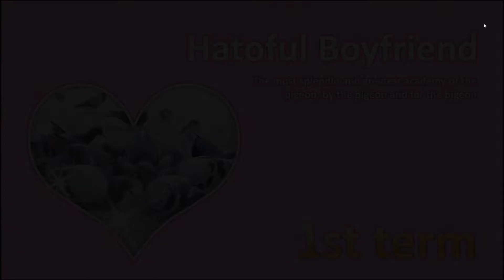Hatoful Boyfriend - Sakuya Au Chocolat [Part 15] Two Star Players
Time to get into the feathers of a fancy noblebird.

Full playthrough Let's Play series of Hatoful Boyfriend with gameplay commentary by Two Star Players.

Hatoful Boyfriend: A School of Hope and White Wings is a Japanese visual novel released in 2011 for Microsoft Windows and OS X. An international remake by developer Mediatonic and publisher Devolver Digital, dubbed Hatoful Boyfriend HD in Japan, was released on 4 September 2014.

Hatoful Boyfriend is an interactive text-based visual novel that follows a branching plot line, with the player's decisions determining which of the game's multiple endings they receive. Gameplay in Hatoful Boyfriend is similar to most other visual novels for the PC, with the controls limited to the mouse and the only interactions being clicking to forward the game's narrative or to choose between multiple plot choices. The keyboard can also be used instead of the mouse, with the 'enter' key serving the same purpose as clicking.

Hatoful Boyfriend is set in an alternate version of Earth in which sapient birds have seemingly taken the place of humans in society for reasons that are hinted at, but not fully explained in the dating simulation portion of the game.

episode 15 | ep. 15 | ep 15 | part 15 | pt. 15 | pt 15